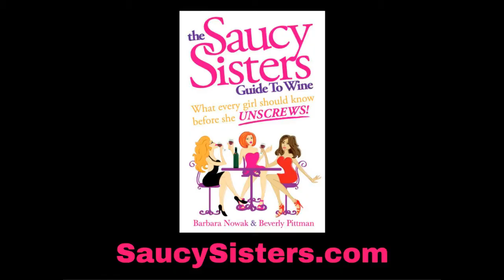Wine Meets Coffee Filter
The Saucy Sisters share two practical wine tips using coffee filters.